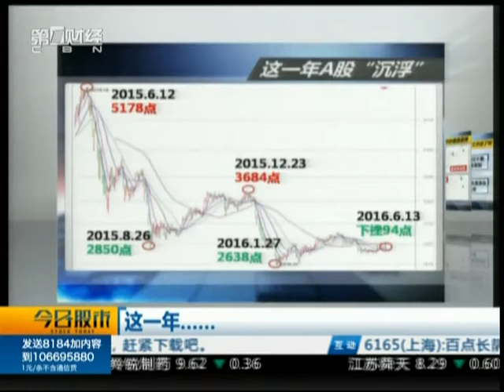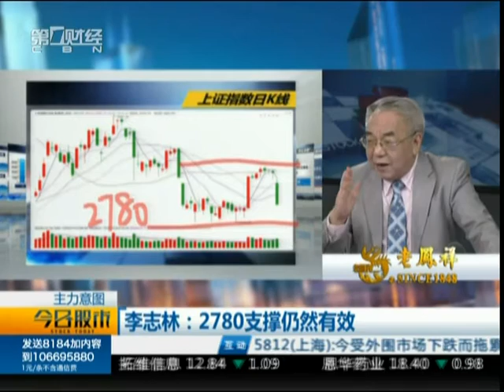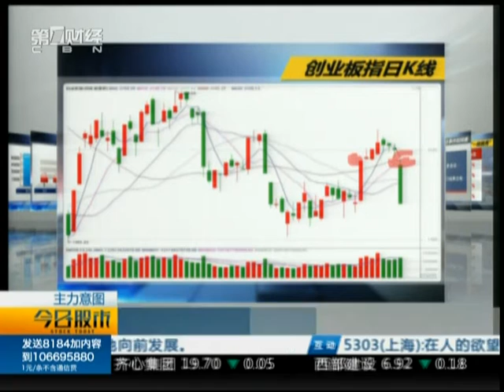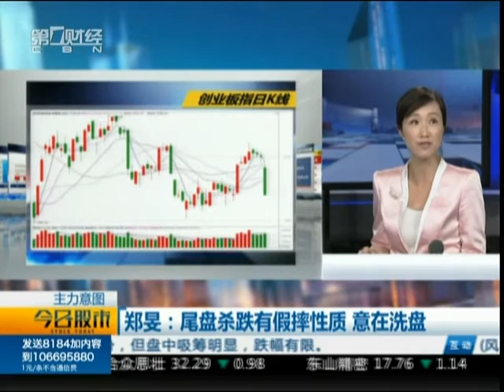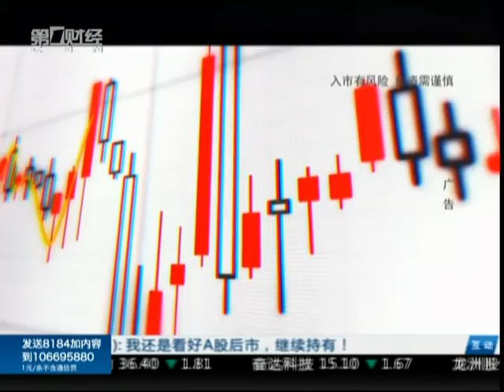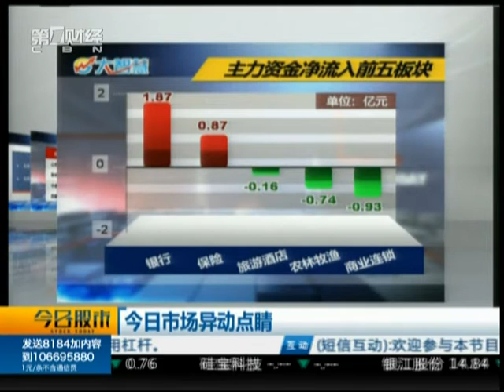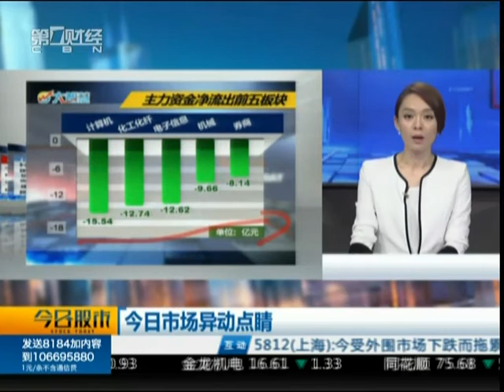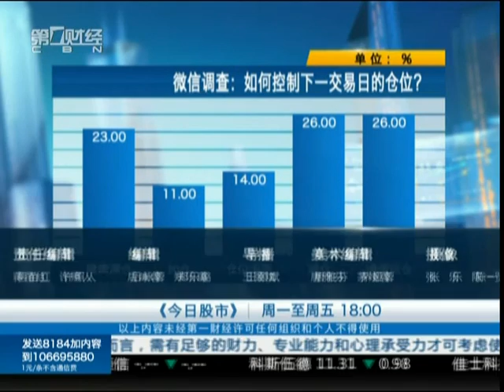【今日股市】20160613完整版：这一年A股“沉浮”